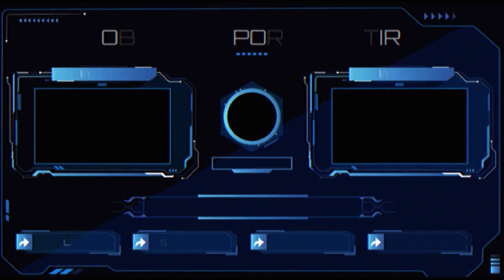A transformação física de Angelina Jolie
Neste vídeo, você verá a transformação física de Angelina Jolie, uma das atrizes mais famosas e aclamadas do mundo. Desde sua infância em 1975 até os dias atuais, em 2024, Angelina Jolie mudou muito.

No vídeo, você verá fotos de Angelina Jolie de diferentes épocas de sua vida. Você notará como ela mudou de aparência, de estilo de vida e de personalidade ao longo dos anos.

Você vai se surpreender com as mudanças que Angelina Jolie sofreu, e vai aprender a apreciar a beleza da transformação.

Até a próxima viagem no tempo!

👇 Talvez você queira assistir 👇
🥇RITA LEE - TRANSFORMAÇÃO ATRAVÉS DO TEMPO ⏳ ANTES E DEPOIS 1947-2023👈

🥈De Amy Winehouse a uma Lenda 👩‍🎤 Sua Jornada de 1983 a 2011

🥉Transformações do Elenco de Indiana Jones e os Caçadores da Arca Perdida (1981) - Antes e Agora